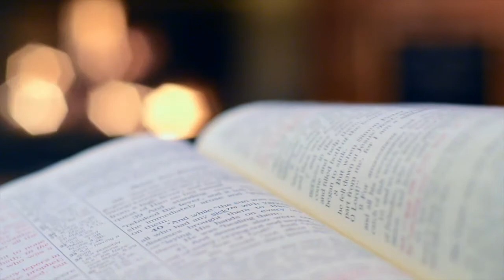Powerful Testimonial from the Daniel Fast and Prayer. Physical Healing, Spiritual Healing, Miracles.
Mary has an amazing testimony from doing the Daniel Fast and Prayer for the last 3 years and the list of God's miracles in her life is long. Must see this uplifting and encouraging testimony.

21 Day Daniel Fast Workbook/Guide with more testimonies, 21 Day Daniel Fast meal plans, fasting tips and secrets, prayer calendar, and more

Not sure what to eat on the 21 Day Daniel Fast? Check out the 21 Daniel Fast Recipe Cookbook with over 127 easy plant based recipes and daniel fast meal plan

Blessings,
Tim and Maria

OTHER DANIEL FAST BOOKS
21 Day Daniel Fast Workbook and Study Guide: Daily Journal
21 Day Daniel Fast Workbook 2: Study Guide with Meal Planners, Prayers and More.
Cuaderno De Trabajo Del Ayuno De Daniel De 21 Días: LIBRO DE TRABAJO con guía de estudio planificador de comidas devocional oraciones y más (Daniel Fast) (Spanish Edition)

PRAYER JOURNALS AND DEVOTIONALS
My Path to Holiness Bible Coloring Journal
My Savior's Love Devotional Journal
Conversation With My Lord Daily Journal

INSPIRATIONAL BOOKS
Bible Diet and Feasts from the Ancient Holy Land
Message From God Weekly Sermon Journal
Walking in Faith, 49 Stories of Hope and Encouragement

MY VEGAN COOKBOOKS
Paradise Garden Plant-Based Cookbook 1
Paradise Garden Plant-Based Vegan Cookbook 2
Vegan Foodies Indian Cuisine Cookbook

GREEN SMOOTHIE SUPERFOOD BOOKS
The World's 15 Healthiest Green Superfoods
The Best 7 Day Green Superfood Smoothie Cleanse Guide
Green Smoothies, Healthy Drinks & Juices

HELPFUL KITCHEN APPLIANCES
Air Fryer-COSORI Air Fryer Oven Combo 5.8QT
Air Fryer Ninja
Rice Cooker
Electric Glass Kettle and Tea Maker
Food Dehydrator-OSORI
Bread Maker Machine, Digital Hamilton Beach
Countertop Oven NUWAVE Bravo Smart Oven, 12-in-1
Countertop Oven Oster Digital Convection Oven, Large

KITCHEN MIXERS
Mixer-KitchenAid KSM150PSER Artisan,
Mixer- KitchenAid KITCH K45SSOB Mixer 4 QT.
Mixer- Hamilton Beach Electric Stand Mixer, 4 QT, 7 Speeds

KITCHEN JUICERS
Juicer -Breville JE98XL Centrifugal Juicer-- Steel
Juicer-Hurom H101 Masticating Slow Juicer
Tribest SW-2020 Cold Press Masticating--- Juicer
Omega MegaMouth Vertical Low Speed Quiet
Citrus Press-Breville BCP600SIL Citrus Motorized Juicer-,
Juicer Centrifugal
Citrus -Tribest CS-1000 Electric Citrus Juicer

KITCHEN BLENDERS & FOOD PROCESSORS
Magic Bullet Blender, Small
Handheld Mixer with Storage- Cuisinart
Handheld Mixer Cordless-KitchenAid
Food Processor Mini -Cuisinart Mini4 Cup
Black & Decker Coffee Grinder

MUST HAVE POTS & PANS
6-Piece Stainless Steel Casserole Set, Pots & Lids
Everyday Pan, Stir Fry Pan

DUTCH OVENS
Cast Iron-Dutch Oven- Le Creuset Enameled, 5.5 Qt.
Cast Enamel Pot 3 Qt.

SLOW COOKER, INSTANT POTS
Crock-pot Oval Manual Slow Cooker, 8 quart, Stainless Steel
Crock-Pot 7-Quart
Instant Pot Duo 7-in-1 Electric Pressure Cooker